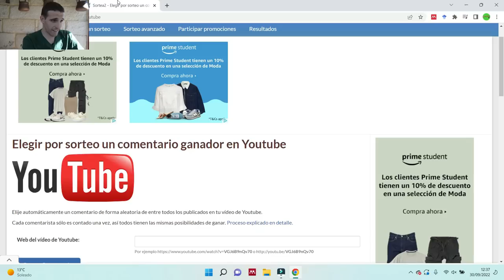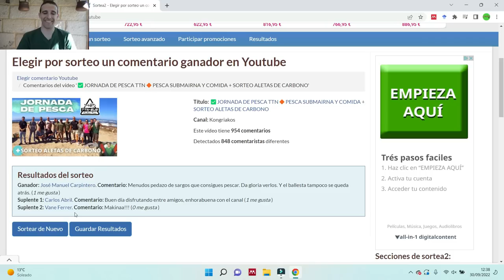✅PESCA SUBMARINA🎯JORNADA DE PESCA DIVERTIDA EN GALICIA🌊 RESULTADO SORTEO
Muy buenas KONGRIAKERS!

Esta semana os traigo un nuevo video pescando en la rías altas de galicia.
Jornada de pesca divertida en la que pudimos capturar pintos, lubinas y sargos en unas aguas cristalinas. espero que os guste.

SORTEO:
 Felicidades a José Manuel Carpintero, eres el ganador de las aletas de carbono VALHALLA de la marca TTN.

CAMISETAS
Como muchos de vosotros me las habéis pedido, he vuelto a hacer camisetas de kongriakos, NO TE QUEDES SIN LA TUYA. Para conseguir una hablame por INSTAGRAM ( Kongriakos) O POR MESSENGER de FACEBOOK (Haritz Ayarza) y os las envío.

Venga Kongriakers, AGURRRR!